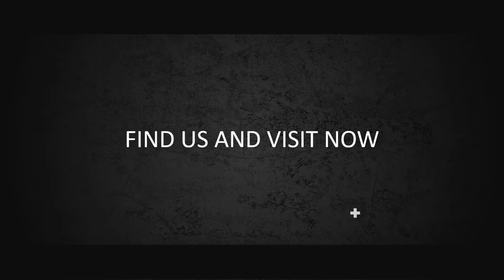Contoh Video Sekolah Brodcasting, Iklan Musik Show, Event musik, Promosi perlatan Casting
Jasa Pembuatan Video Promosi Sekolah Brodcasting, Iklan Musik Show, Event musik, Promosi perlatan Casting